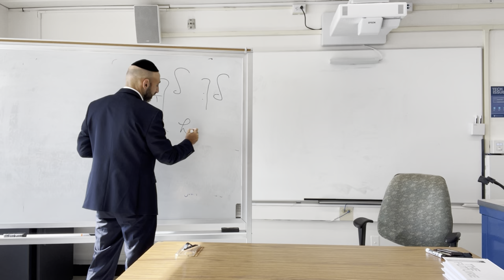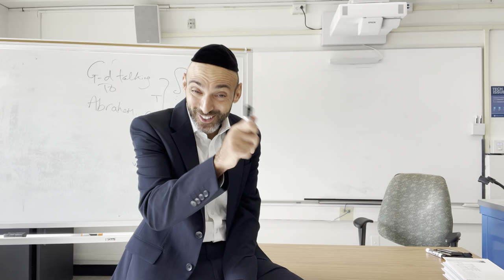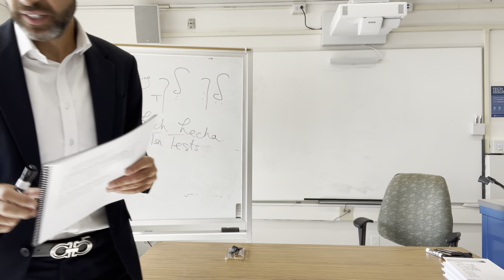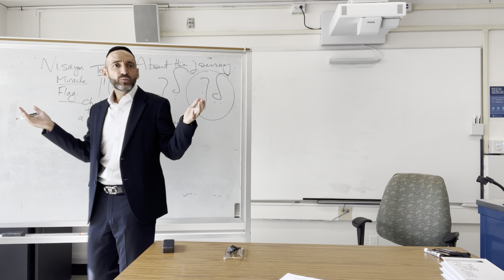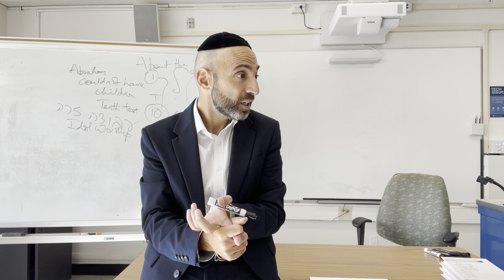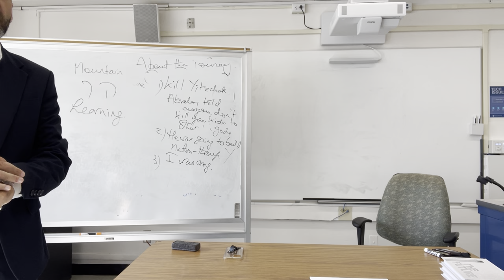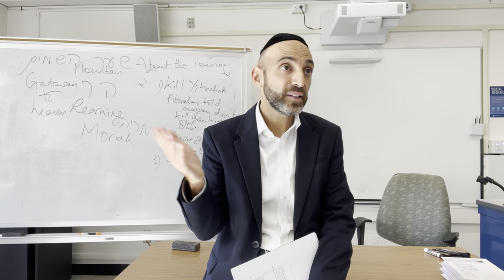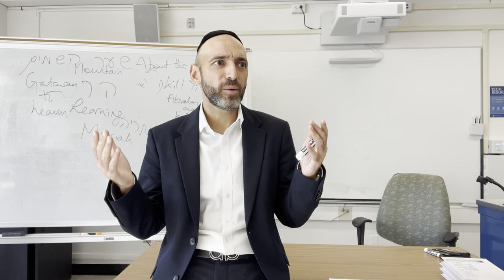Two of the greatest tests Avraham was ever given and how he passed them.